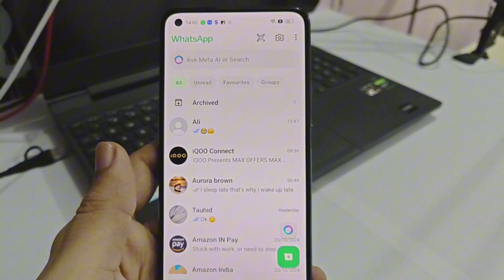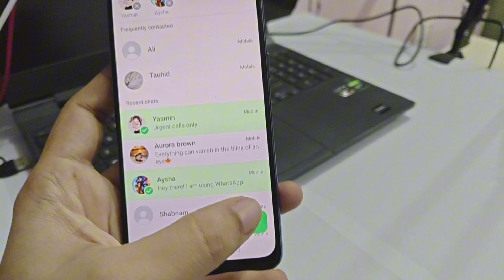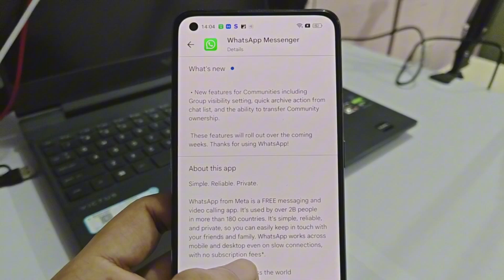whatsapp status mention kaise kare | whatsapp status mention problem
Top Quaries -

whatsapp status me kisi ka naam mention kaise kare
whatsapp status mention kaise kare hindi
whatsapp status par kisi ko mention karne ka tareeka